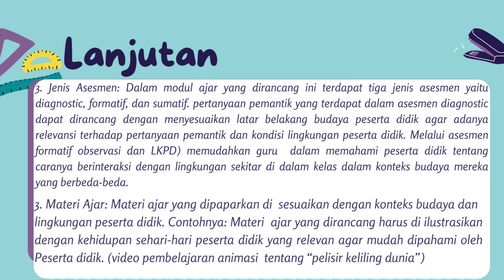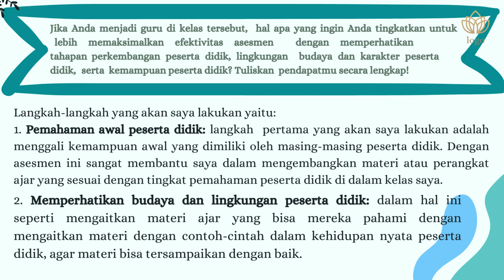Tugas 3.2 Mengulas Asesmen di Ruang Kelas TOPIK 3 DEMONSTRASI KONTEKSTUAL PPDP